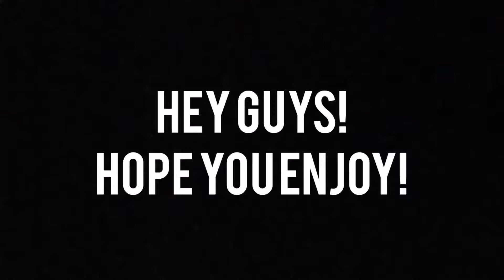Minecraft timelapse #3 - mining coal and upgrading